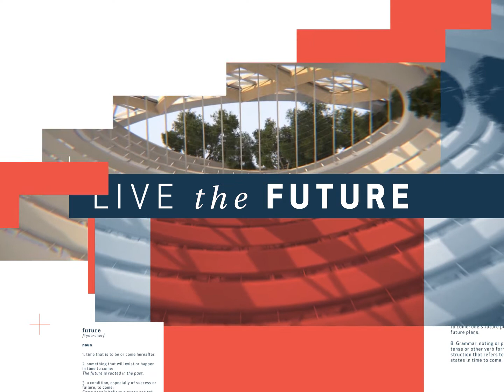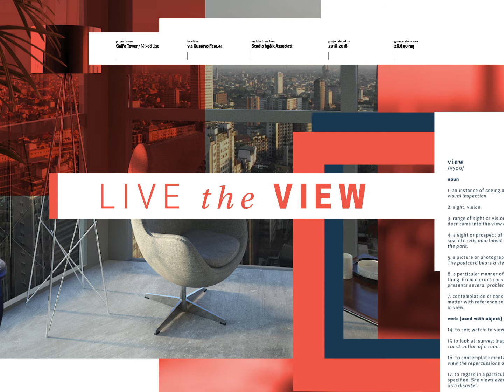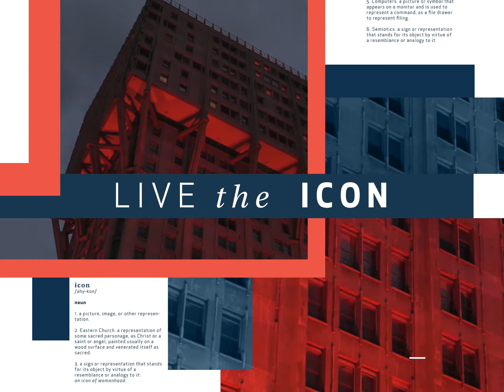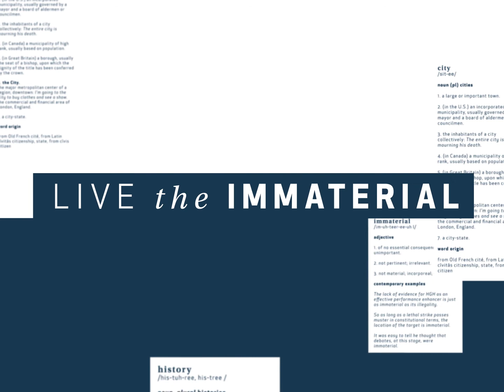Milano|De Castillia 23_LIVETHECITY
“Live the City” è il video appositamente realizzato da Urban Up per il FuoriSalone in collaborazione con Interni.
“Live the City”  racconta  il tema del FuoriSalone (Material e Immaterial)  e i progetti Urban Up in un susseguirsi di immagini della città e delle sue bellezze, alternando volti di designer e architetti a grafiche e rendering  sempre abbinati al claim: “Live the” di volta in volta declinato in modo diverso.
 “Live the City” diventa così un invito a scoprire e vivere la Milano della Design Week da innumerevoli punti di vista: Live the Beauty, Live the History, Live the Future, Live the Virtual,  Live the Design… fino a Live the Unipol Projects Cities.